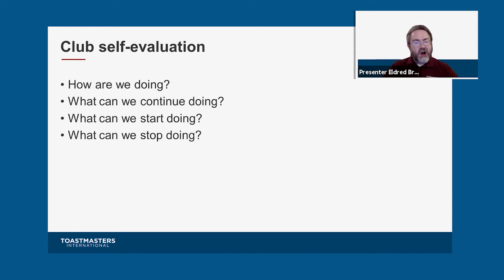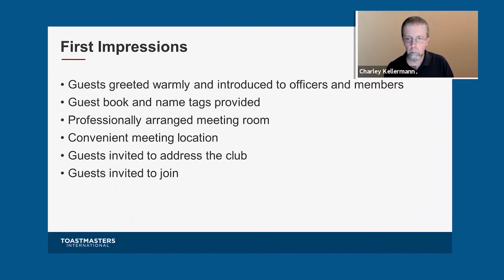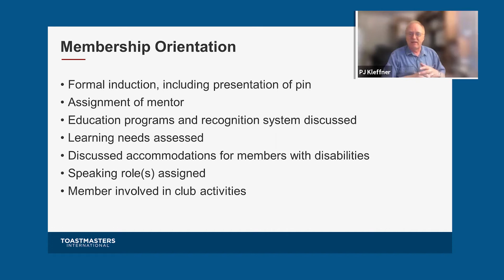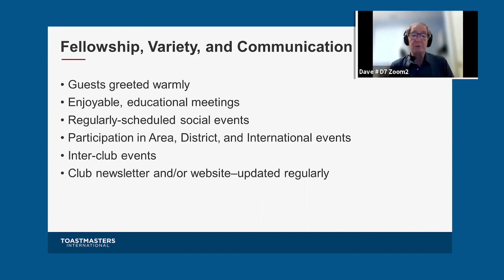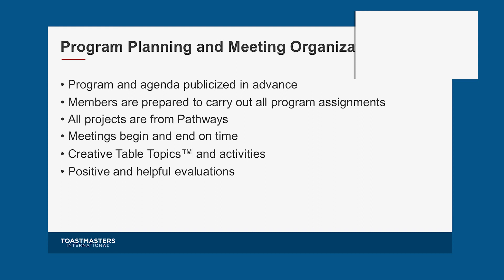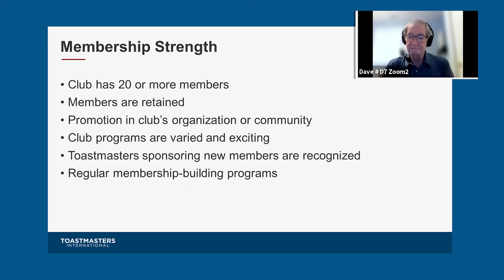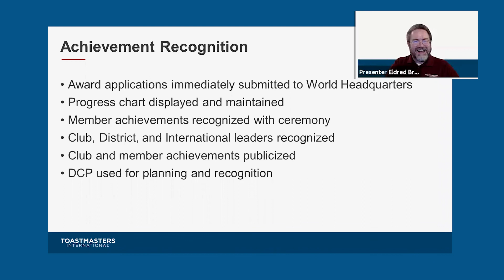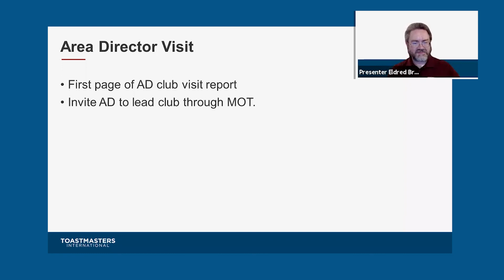Moments of Truth 2021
Moments of Truth presented by Eldred Brown, DTM - District 7 Director